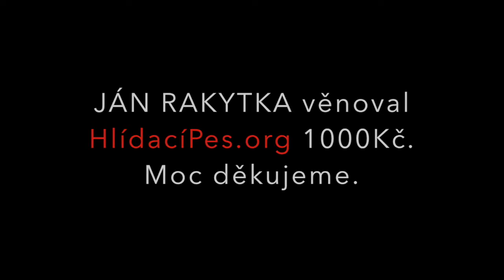Ján Rakytka podpořil HlídacíPes.org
Popis videa podpora HP 4 2